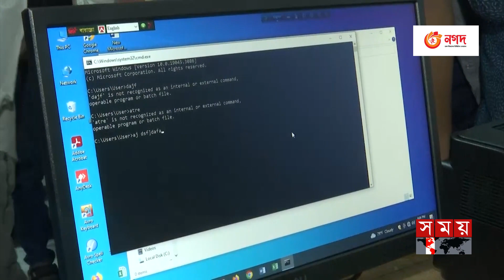গুজব মোকাবিলায় কর্মীদের সচেতন করছে আওয়ামী লীগ | Awami League | Cyber War | Cox's Bazar News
দেশজুড়ে অনলাইন বাহিনী তৈরি করছে আওয়ামী লীগ | Awami League | Cyber War | Cox's Bazar News | Somoy TV